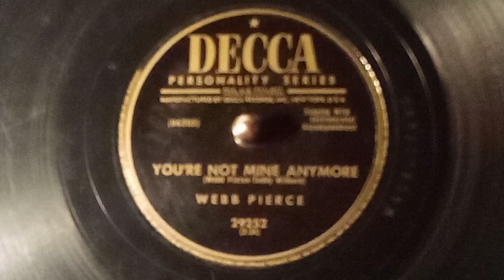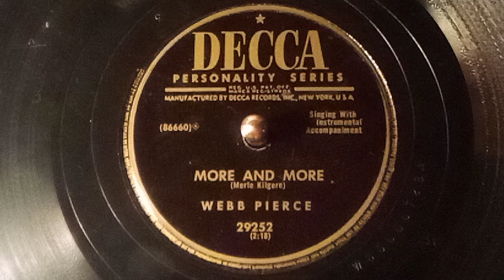Broken Webb Medley